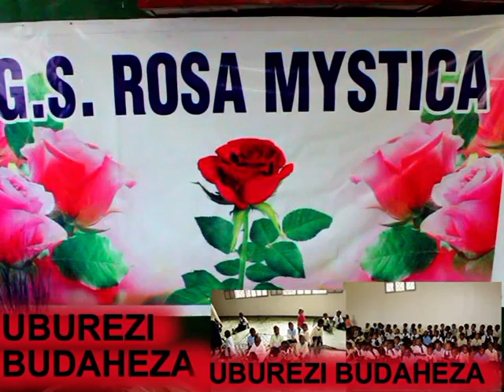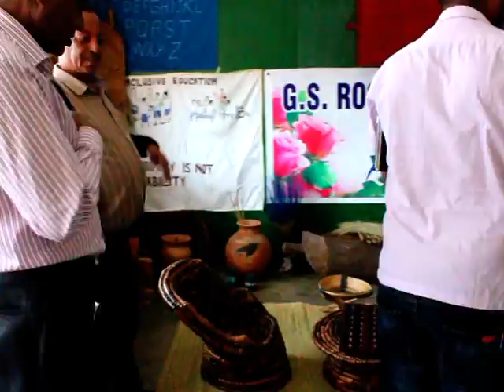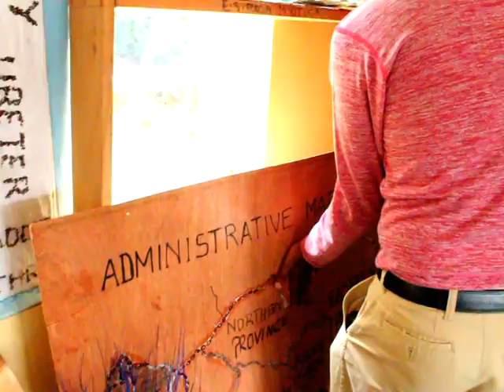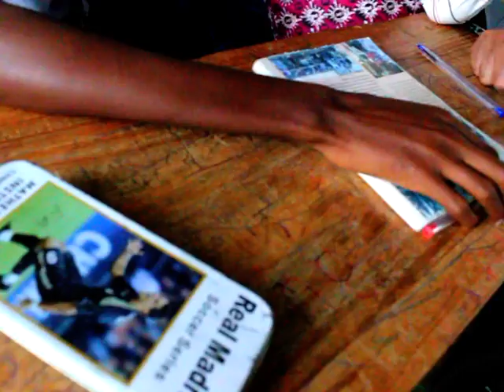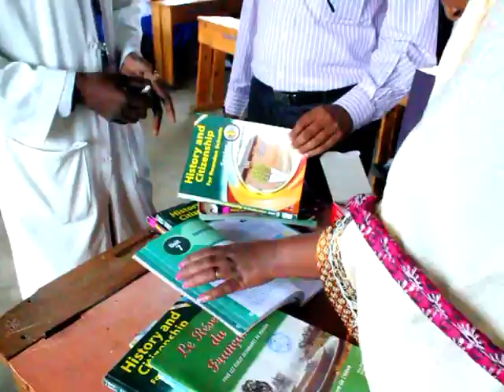UBUREZI BUDAHEZA 1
UBUREZI BUDAHEZA MURI G.S ROSA MYSTICA